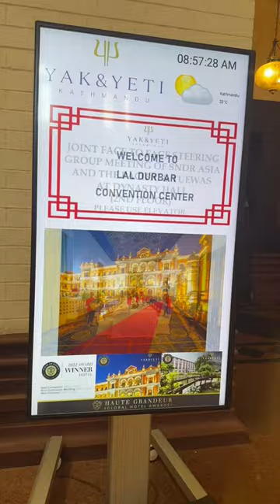On the spot- Live Wedding Painting 2023🎨🖌️ with @bimalgrg9449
Grateful for all the appreciation and support for my artworks. Lots of❤🙏🥰

On the spot- Live Wedding Painting 2023🎨🖌️ with ​⁠